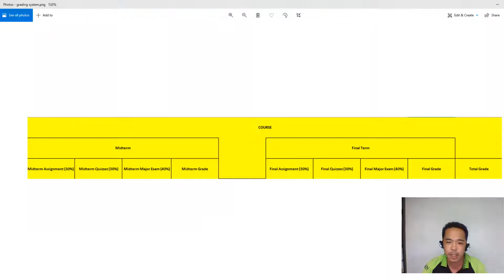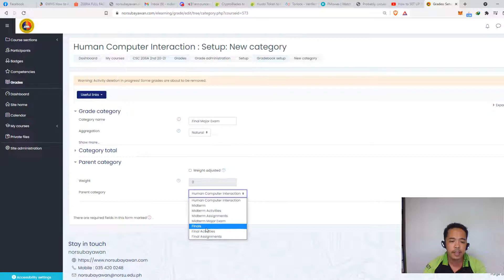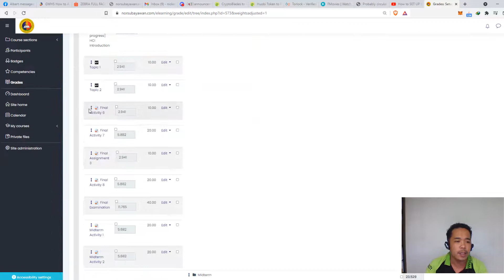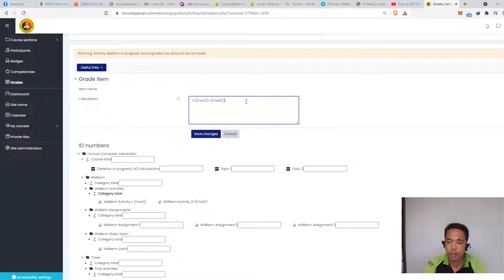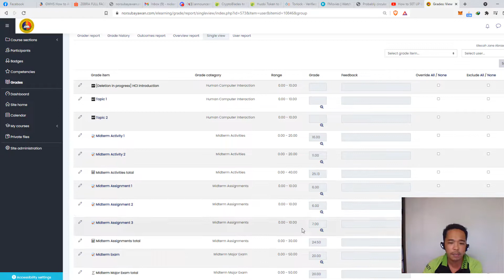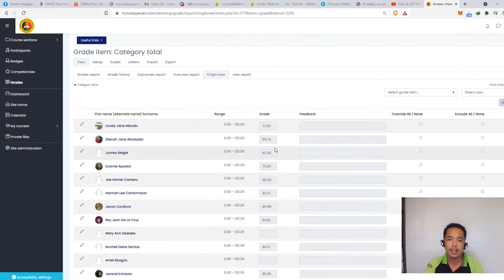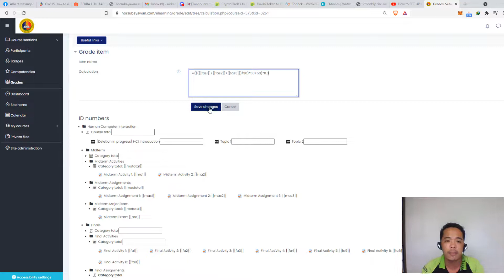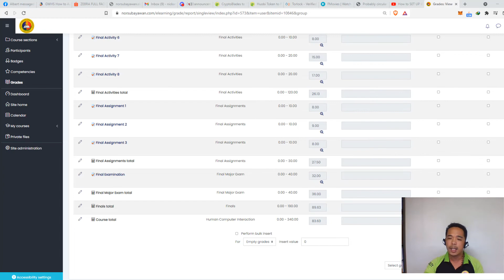HOW TO SETUP GRADE IN THE LMS (Moodle)